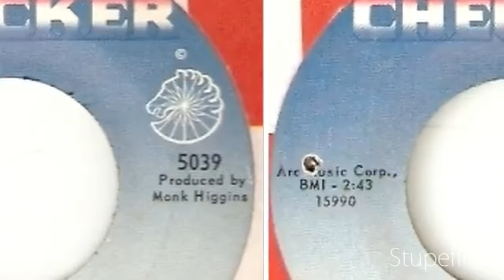Grumpy Soul 9th July